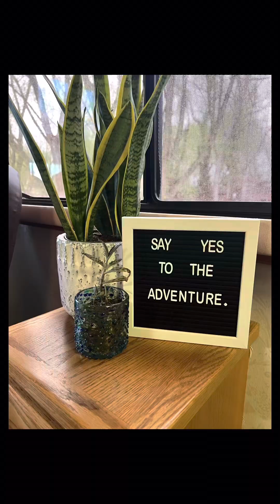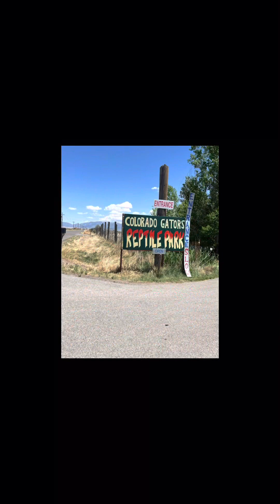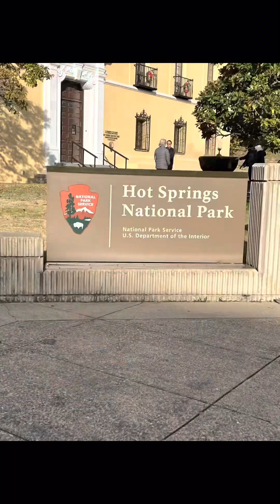Good bye 2022!